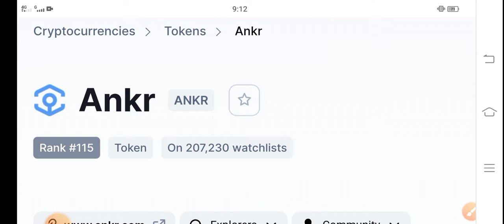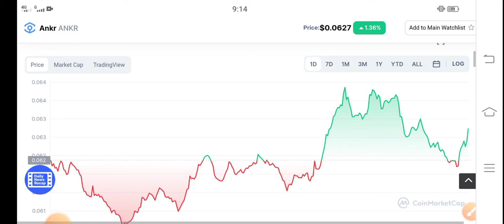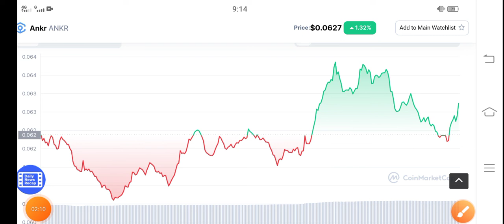Ankr +8000% || Ankr Price Prediction! Ankr Latest News